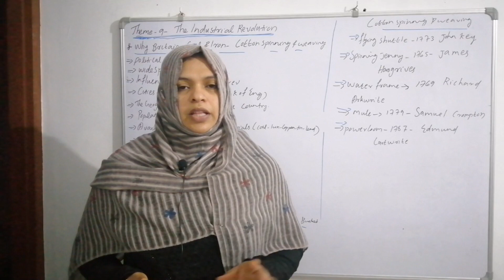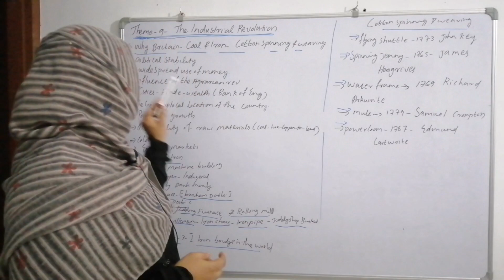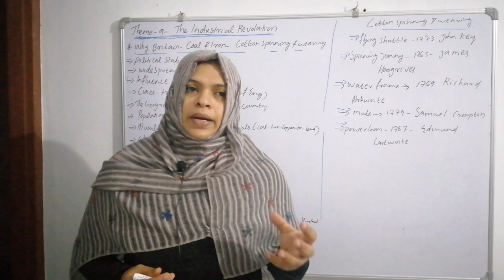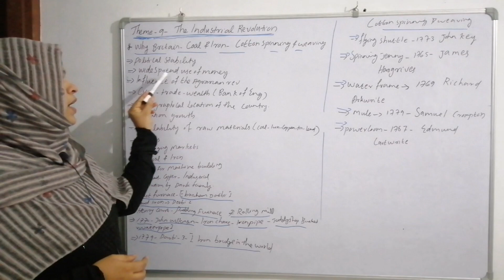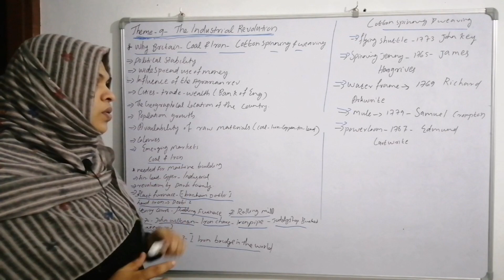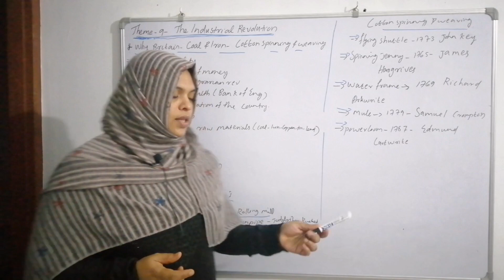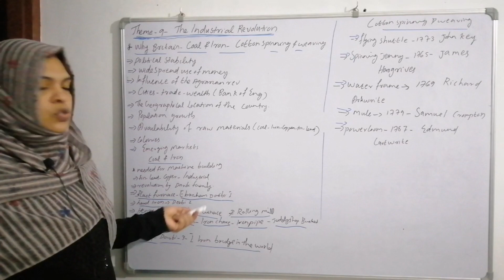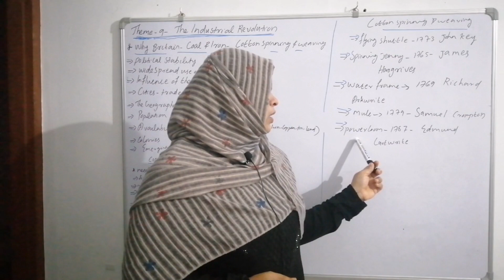Plus One History Focus Area|+1 history Focus area|chapter 9|Industrial Revolution